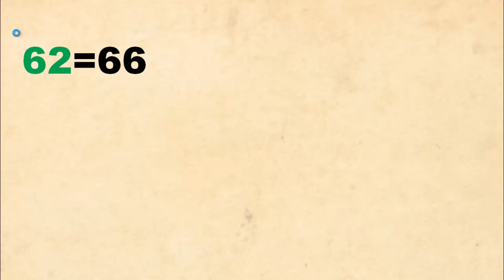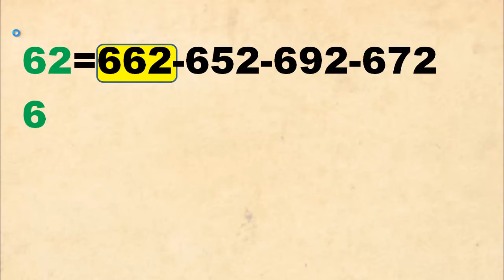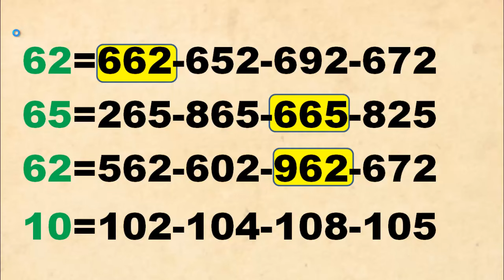ไทยเคล็ดลับ หวยลาววันนี้ เลขล็อคกองสลาก ไทยเคล็ดลับเลขเด็ด เลขไทยรัฐงวดนี้ 01/11/2024